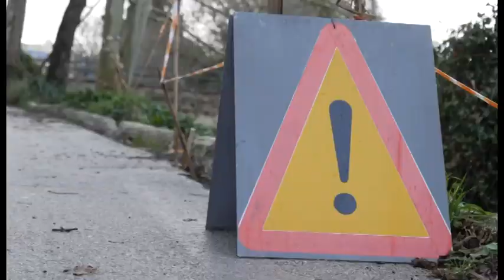ΖΗΤΟΥΜΕΝΟ Η ΑΣΦΑΛΕΙΑ ΔΙΕΛΕΥΣΗΣ ΤΗΣ ΠΑΡΑΠΟΤΑΜΙΑΣ ΟΔΟΥ–ΠΡΟΣΔΟΚΙΕΣ ΑΠΟ ΤΙΣ ΝΕΕΣ ΑΥΤΟΔΙΟΙΚΗΤΙΚΕΣ ΑΡΧΕΣ